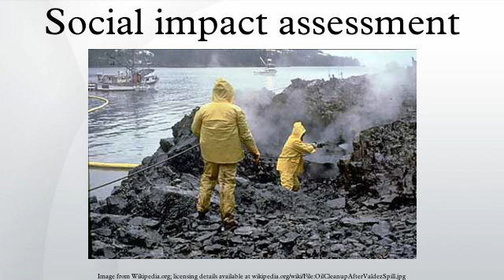Social impact assessment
Social impact assessment is a methodology to review the social effects of infrastructure projects and other development interventions.